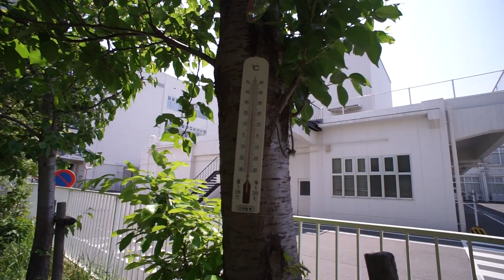２０１４ 新緑の初夏風情に変わる 「小さな自然in門真」の風景 ③ The Biotope in Japan